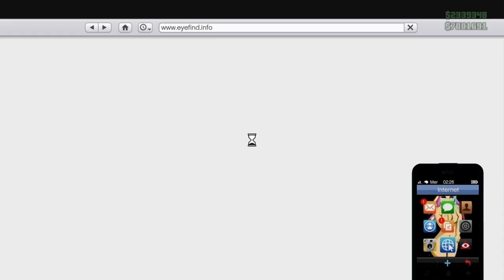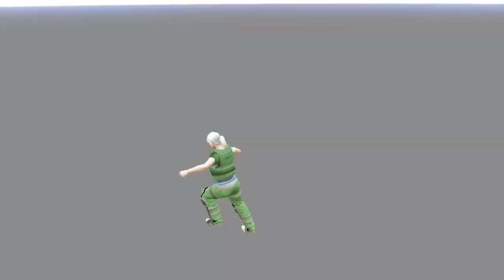PATCH GTA 5 GLITCH D'ARGENT SOLO DUPLICATION FACILE A LA CHAINE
YO LE GLITCH ET TOUJOURS FONCTIONNEL LE 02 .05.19 .
 ET BON GLITCH LES POTO

DSL LES POTO  SE MATIN J'AI MIS QUE LE GLITCHE ETE PATCHE
J'AI DU AVOIRE UN PROBLEME AVEC MON JEUX CAR SE MATIN IL ETE IMPOSSIBLE DE FINIR LE GLITCH ET LA JE RE TESTE ET IL FONCTIONNE

LES GLITCH DE TENUES MODDER TOUJOURS FONCTIONNEL

GTA 5 GLITCH GILET D'EBOUEUR POUR FEMININ 1.46 FACILE SOLO

GTA 5 GLITCH PLAQUE POLICE BADGE IAA TENUE PARAMEDICAL 1.46

GLITCH COMMENT AVOIR UNE TENUE AVEC GILET D'EBOUEUR BRAS INVISIBLE

GLITCH TENUE MODDER CEINTURE PARAMEDICAL AVEC KRAMPUS